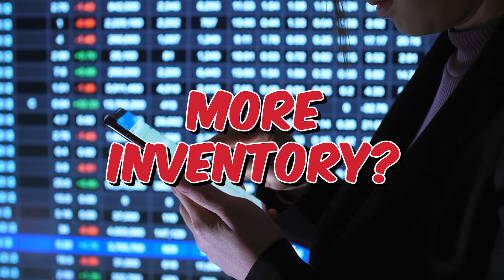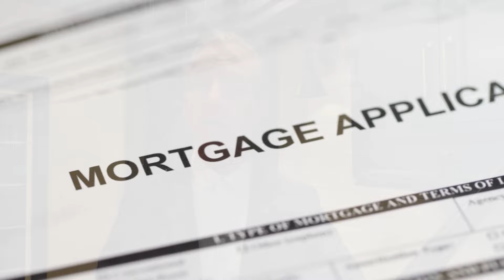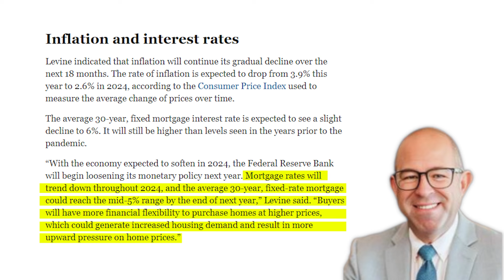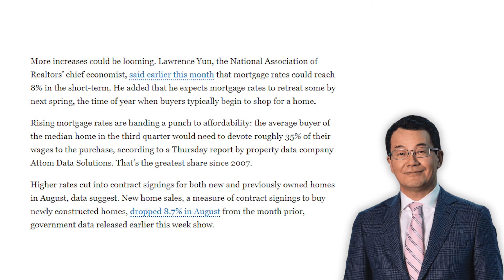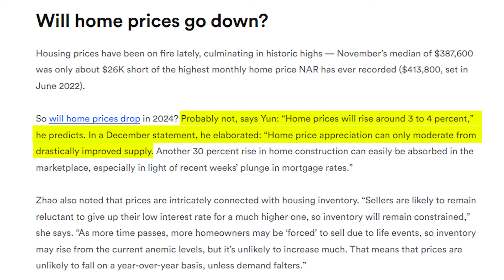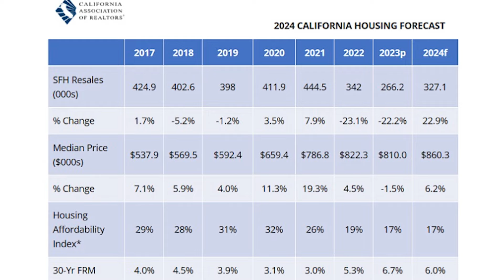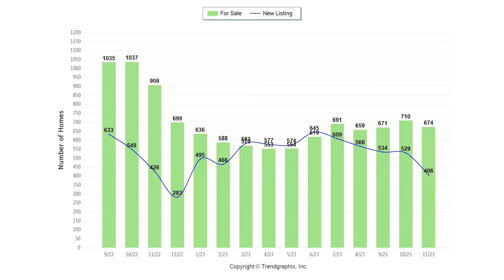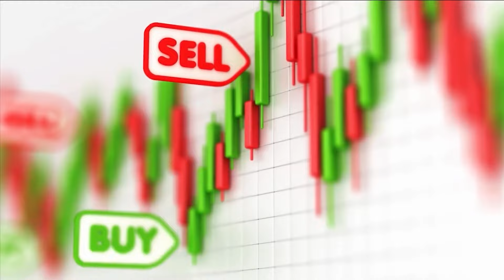The Housing Market Predictions 2024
My Housing  Market Predictions for 2024 will hear from some of the national and state housing experts and what they predict for the 2024 housing market. We’ll address some of the most common seller and buyer questions for 2024 …such as Will home prices drop in 2024? Will rates be lower? Will there  be more inventory? I will also offer some of my own insights for our local market as well as buyer and seller  takeaways for the  2024 housing market.  Happy New Year!

Harold Powell's Sales Team with RE/MAX Gold Coast Realtors is a team of REALTORS® serving areas throughout Ventura and Ventura County. Our specialty is home buyers who are relocating to our beautiful cities, and sellers looking to sell their home and get top dollar.

And now for the legally required licensing information:
Harold Powell DRE#00934438
RE/MAX Gold Coast Realtors
5720 Ralston St. #100